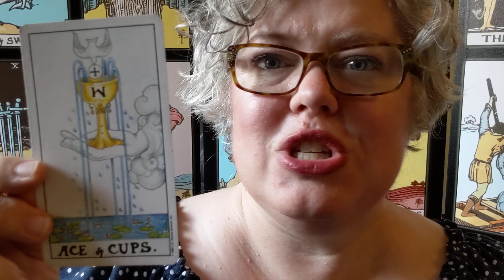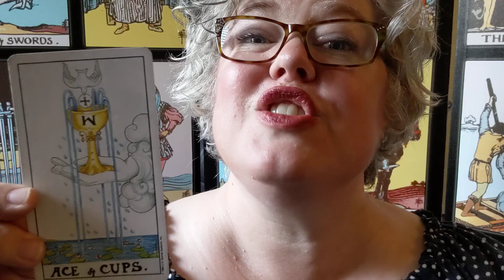Tuesday Card: Ace of Cups